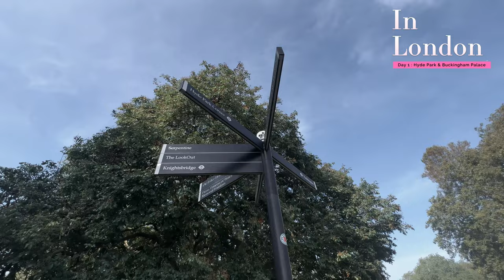LONDON TRIP: From BHUTAN to the UK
This trip was my first time traveling to the western part of the world. Although I have traveled to Asian countries numerous times I was intimated with the fact that I was traveling solo to a first-world country.

I made it safely to the UK and I was all set to explore London. This is my day one of the places I explored in London. I grew up watching Buckingham Palace and to be present there watching the changing of the guard was profound and memorable. That was the highlight of day one.